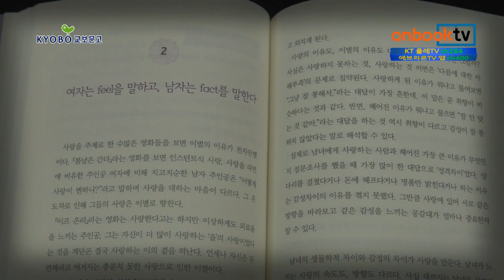[1분이책] 성공하는 것엔 감동이 있다